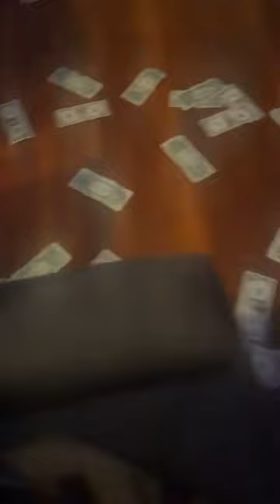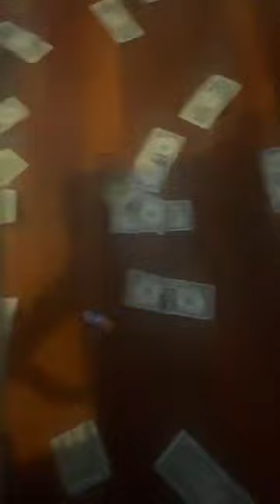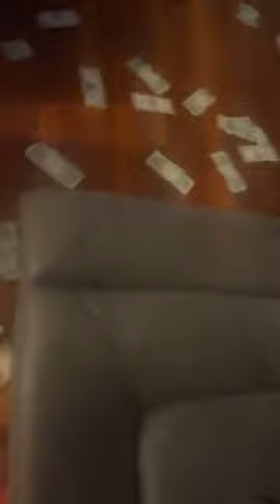HAPPY BIRTHDAY TO ME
THANK GOD TODAY IS MY 50TH BIRTHDAY AND ADDING ANOTHER YEAR TO MY LIFE